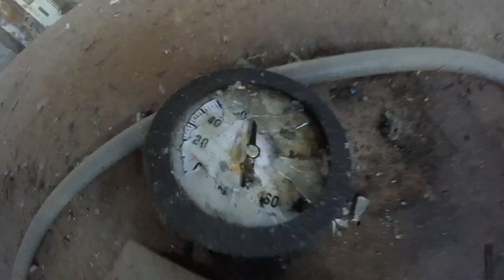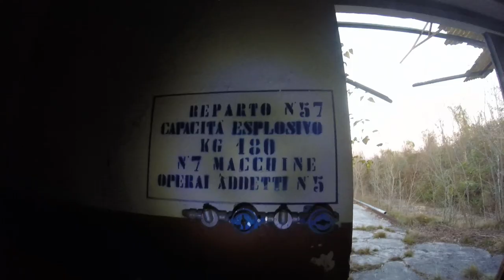Exploring a Creepy Abandoned Explosives Factory (Found Bombs!) - Mangiarotti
In this episode, we explore a creepy abandoned explosive factory in Italy, called Mangiarotti. This place is HUGE!
Maybe there will be a Part 2 ;-)

Gear used:
-GoPro Hero 2014 + SP Gadget tripod
-LED Flashlight